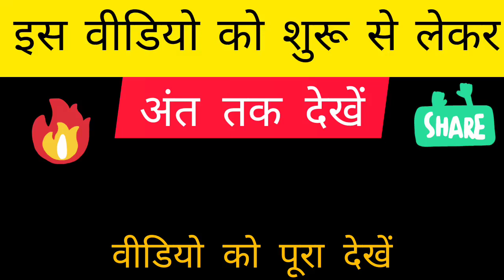किडनी चोर विडियो 2022 | Kidney Chor जंगल का नाजारा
kidney chor
kidney chor comedy
kidney chor baba
kidney chor video
kidney chor news 2022
kidney chor comedy video
2022 me kidney chor